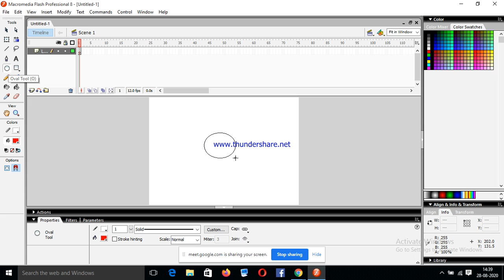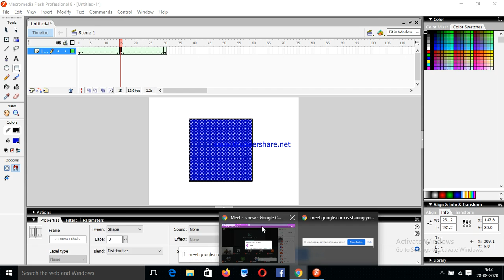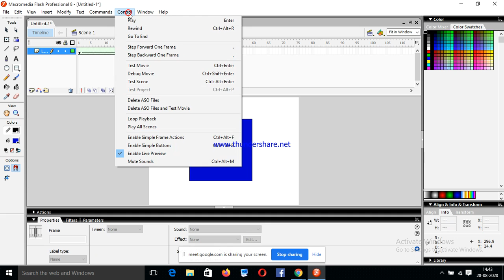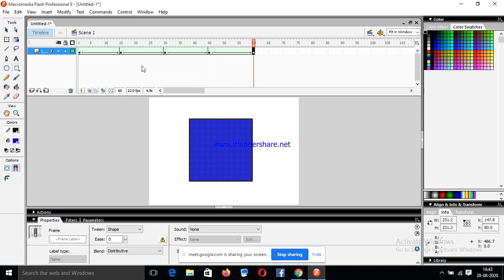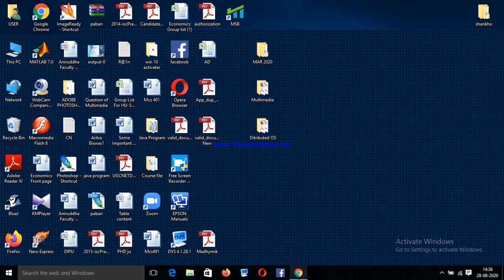Shape Tweening: 2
The objective of this exercise is to demonstrate a basic shape tween.